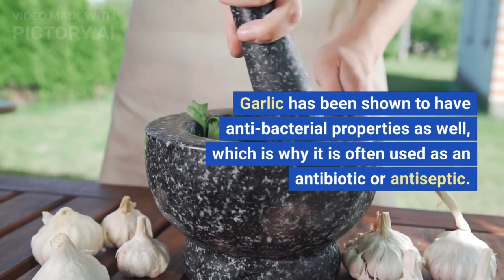5 Proven Health Benefits Of Garlic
Top 5 powerful health Benefits of garlic
Garlic is a herb that has been used for thousands of years to help with many health ailments.

Garlic is a plant that grows in the ground and can be eaten raw or cooked. It has been used for thousands of years to help with many health ailments. This article will look at some of the benefits of garlic, how it works, and how it can be used in your diet.
Garlic is an herb that has been used for thousands of years to help with many health ailments. It has long been known as being a natural antibiotic and also helps lower cholesterol levels, reduces risk of heart attack and stroke, protects against cancer, and helps reduce blood pressure levels.
Share this, Baarakallaah Feekum: [“One who guides to something good has a reward similar to that of its doer” - Saheeh Muslim vol.3, no.4665]
More Video's
Friendly Sewak Chewing Stick | Best Natural Teeth Whitening Pen
Nature Nate’s 100% Pure Raw & Unfiltered Honey
Discover how Black Seed can be used as natural remedies
Black Seed Oil Capsules - Nigella Sativa - Immune System Support Soft Gels